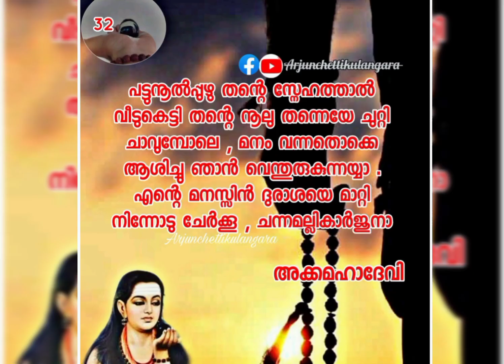അക്കമഹാദേവിയുടെ ... വചനം( 32 ).... ഓം നമഃ ശിവായ....